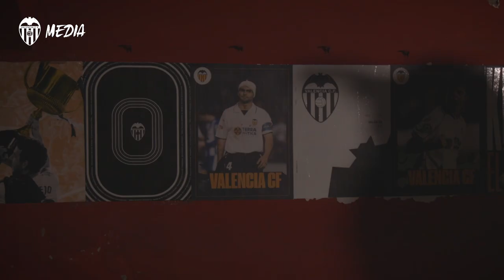¡ENVÍA TU MENSAJE DE ÁNIMO PARA QUE LO VEA EL EQUIPO EN MESTALLA!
Mestalla no va a ser lo mismo sin vosotros. Pero queremos que los jugadores sientan vuestro Sentiment y LÀnimadeMestalla. Enviadnos vuestros mensajes de ánimo, fotos y vídeos con el AMUNTWorld AmuntDesdeCasa y se los haremos llegar al equipo por videomarcadores.

Mestalla won’t be the same without all of you but we want the players to feel your support! Send over your messages of encouragement using AMUNTWorld & AmuntHome and let’s cheer the team up! 💪🏼